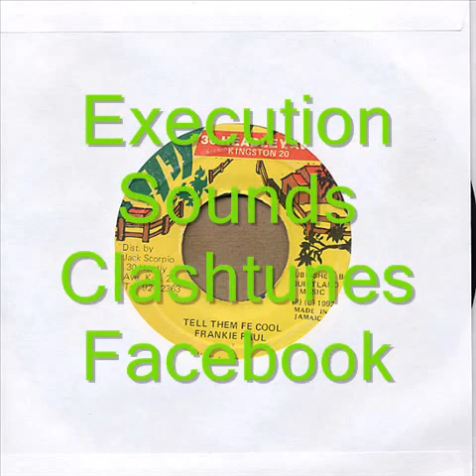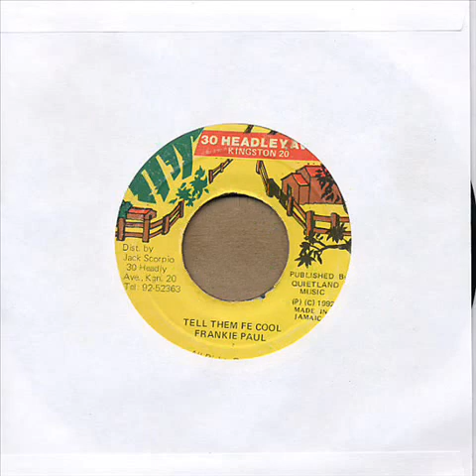Frankie Paul - Tell Them Fe Cool